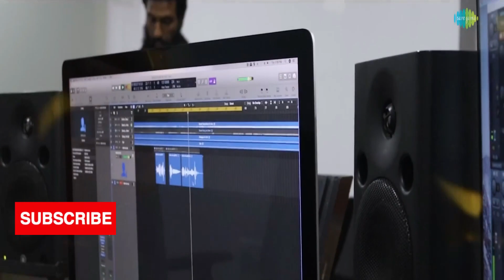Pyaar Lona Paagal - Lyrical | Ravanasura | Ravi Teja | Harshavardhan Rameshwar | Sudheer Varma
Pyaar Lona Paagal lyrical video of mass "Pyaar Lona Paagal" from 'Ravanasura' starring Ravi Teja, Sushanth, Anu Emmanuel, Faria, Megha Akash and others. Directed by Sudheer Varma

Singer: Mass Maharaja 'Ravi Teja'
Lyrics: Kasarla Shyam
Song Shot by GK Vishnu

Movie Details:-
Movie Name : Ravanasura
Cast : Ravi Teja, Sushanth, Anu Emmanuel, Faria Abdullah, Megha Akash
Banner : Abhishek Pictures, RT Team Works
Director : Sudheer Varma
Producer : Abhishek Nama, Ravi Teja
Story Screenplay Dialogue : Srikanth Vissa
Dop : Vijay Karthik Kannan
Art Director : D R K Kiran
Editor : Naveen Nooli
Story Development : Prashanth Baradi
Ceo : Potini Vasu
Pro : Vamsi Shekar
Colorist : Ashwath
DI & SOUND MIX : Annapurna Studios
Digital Promotions : Whacked Out Media